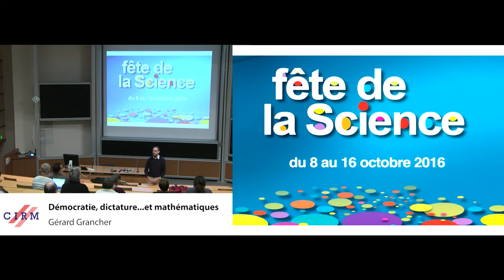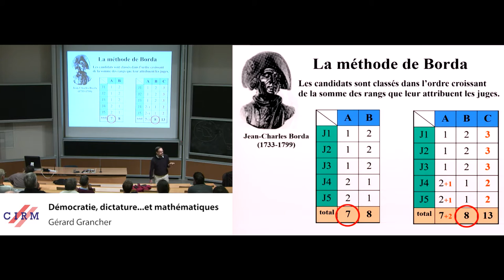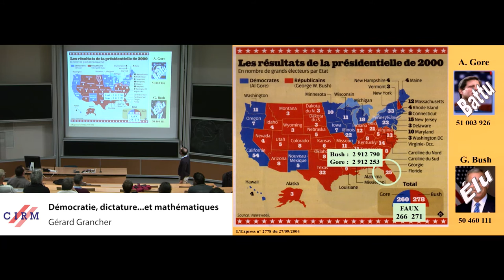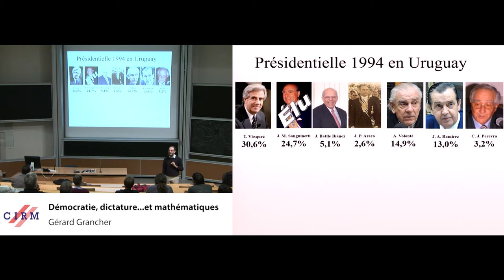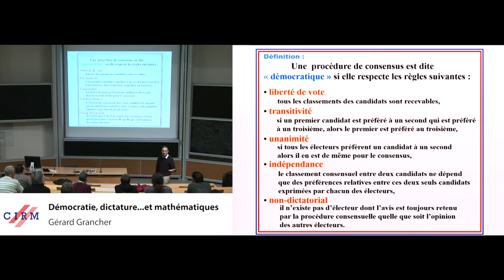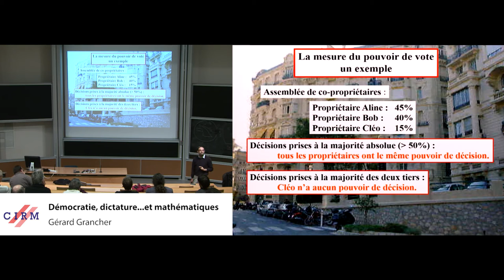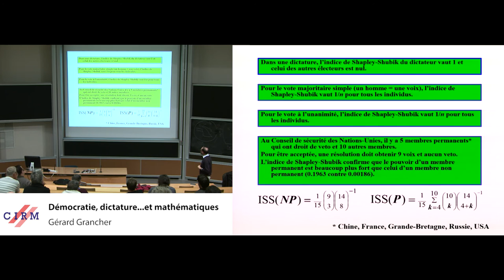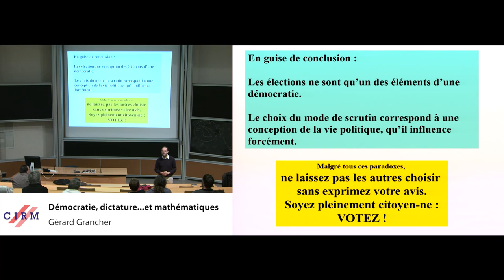Gérard Grancher : Démocratie, dictature ... et mathématiques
Résumé : Le principe de décision en démocratie consiste à produire, de l'expression des opinions individuelles, un consensus. Il existe de multiples procédures pour passer des unes à l'autre variant suivant les pays, les jurys... Le Président n'est pas élu de la même façon en France, aux USA ou en Irlande. Quelles seraient les procédures qui répondraient à des critères "raisonnables" de qualité ?
Des mathématiciens se sont intéressés à ce type de questions. Du paradoxe de Condorcet au théorème de Black en passant par le théorème de Arrow, leurs réponses sont parfois déconcertantes.

Recording during the thematic meeting : "ANF Mathrice" the October 11, 2016 at the Centre International de Rencontres Mathématiques (Marseille, France)